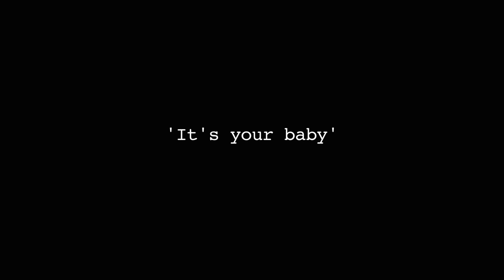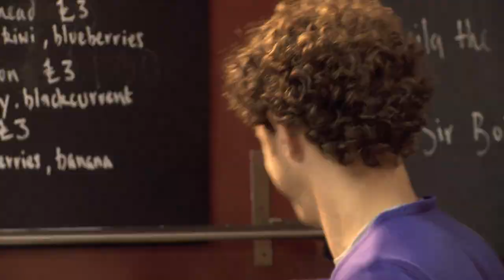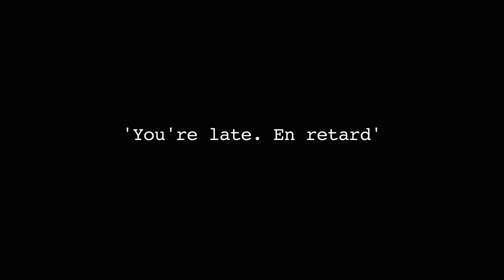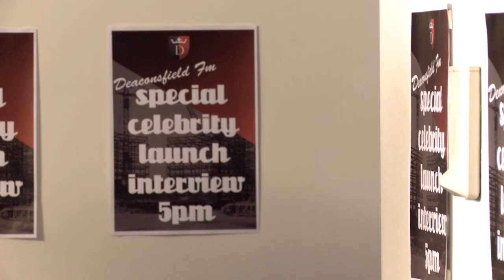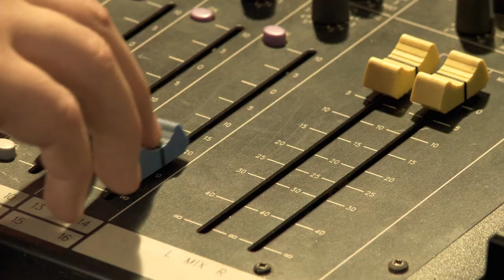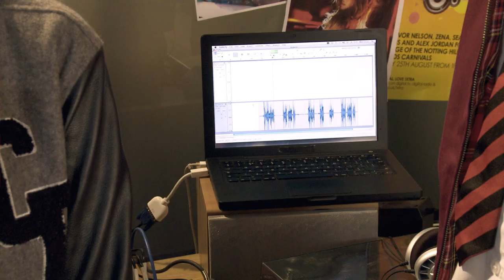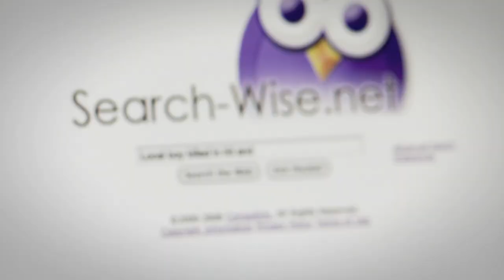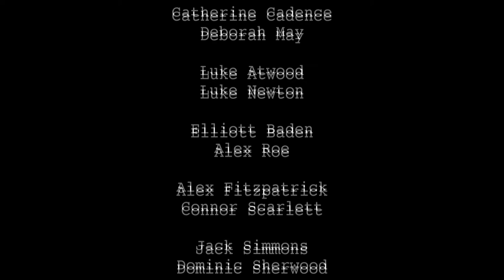The Cut (episode 36 of 40) - BBC Switch